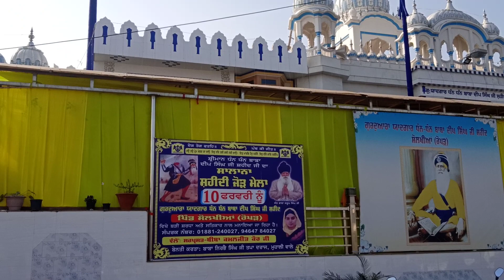Gurudwara Baba Deep Singh Ji Shahid Solkhian